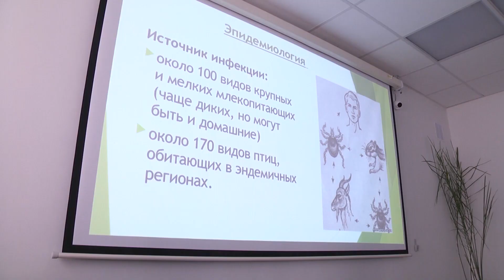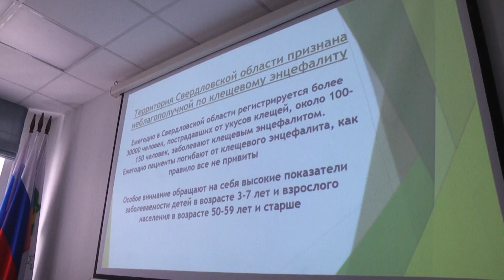На прививки становись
Более 7, 5 тысяч инфекционных и паразитарных заболеваний зарегистрировано у полевчан за три первых месяца 2023 года. Среди самых распространенных простудные, кишечные, пневмонии, гепатиты и укусы животных. О том, как можно защитить себя и своих близких от инфекции говорили на противоэпидемической комиссии. Подробности далее.